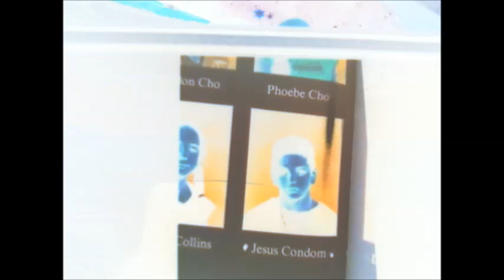Sause at spoogetty land aftsgs :warning may cause boobs"